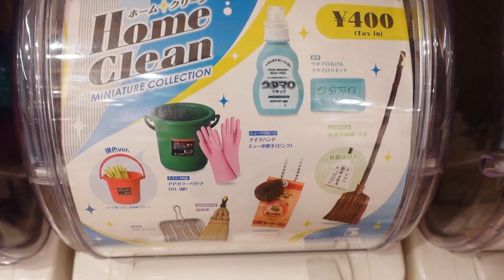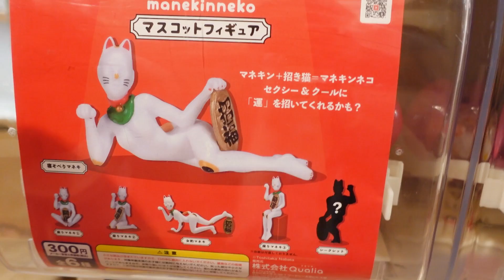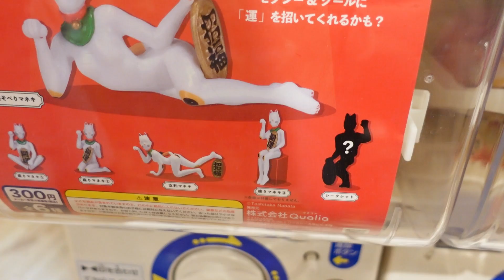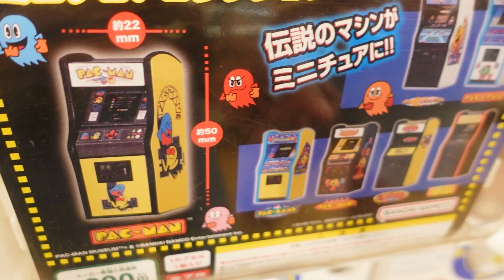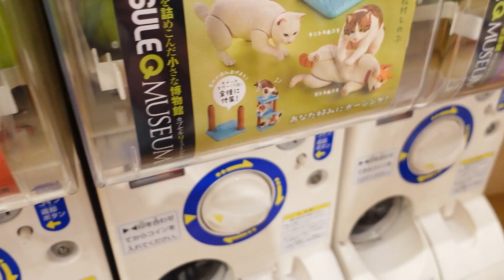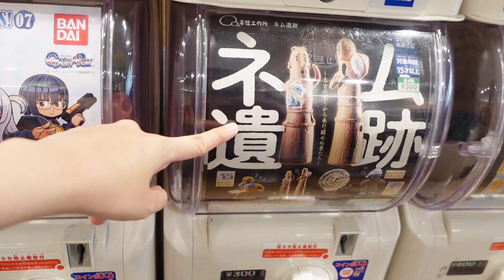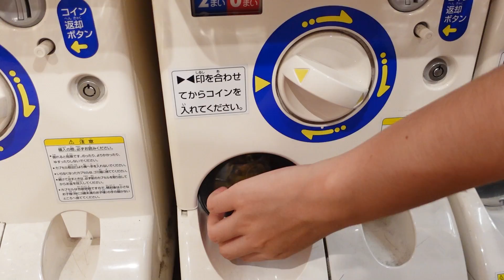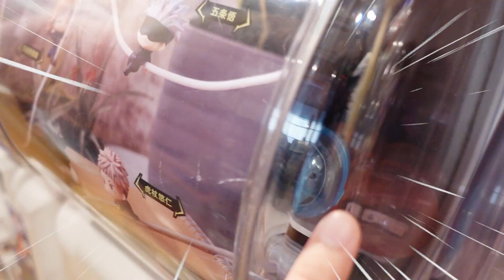กดกาชาปองที่ญี่ปุ่น ครั้งแรก!!! - Soomnyvivii Ch.